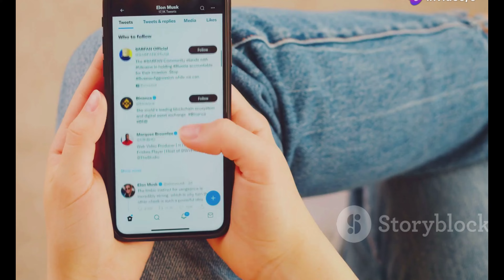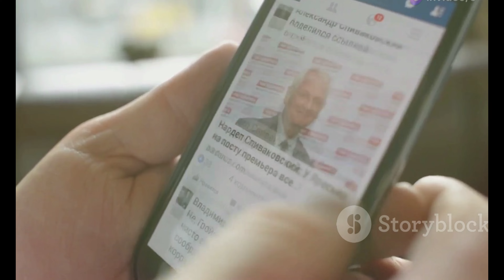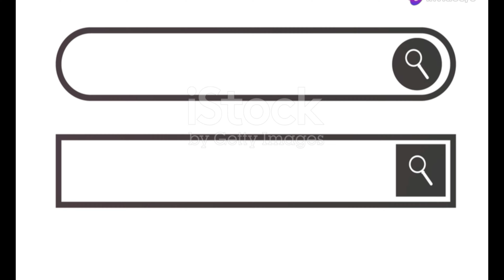Romantická Večeře Dominiky Myslivcové a Filipa Turka: Jiskření na Vltavě! ️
OUTLINE:
00:00:00 A Romantic Evening in Prague
00:00:50 A Shared Love for the Finer Things
00:01:29 Past Relationships and Public Perception
00:03:07 Fans React to the Rendezvous
00:03:50 Cryptic Comments and Playful Teasing
00:05:29 A Match Made in Heaven? Exploring Their Shared Interests
00:06:04 From Influencer to Politician's Partner
00:07:51 The Price of Fame and Romance
00:08:25 Will Love Conquer All? Overcoming Potential Obstacles
00:09:01 The Future of Dominika and Filip
00:09:34 A Modern Fairytale? The Allure of Their Potential Romance

**Category:**
People & Blogs

**Description (Czech):**
🌟 Jiskření, které nelze přehlédnout! 🌟 Dominika Myslivcová a Filip Turek se setkali na romantické večeři na břehu Vltavy 🌊. Jaké osudy a tajemství by mohlo skrývat toto nečekané setkání? 🤔 Sledujte s námi, jak se vyvíjí vztah mezi těmito dvěma známými osobnostmi! ✨

Filip sdílel na Instagramu krásný moment s Dominikou a všichni si kladou otázku: je to nový pár na obzoru? 💖 Nezapomeňte se podívat na video, kde se dozvíte více o jejich setkání, a připojte se k nám v diskusi! 💬👇

➡️ Odebírejte náš kanál pro více aktuálních novinek a zajímavostí ze světa celebrit! 🎥🔔

**Description (English):**
🌟 Spark that can't be overlooked! 🌟 Dominika Myslivcová and Filip Turek met for a romantic dinner by the Vltava River 🌊. What stories and secrets might this unexpected meeting hold? 🤔 Join us as we explore the evolving relationship between these two well-known personalities! ✨

Filip shared a beautiful moment with Dominika on Instagram, and everyone is asking: is this a new couple on the horizon?  Don’t miss the video where you can learn more about their meeting, and join us in the discussion! 💬👇